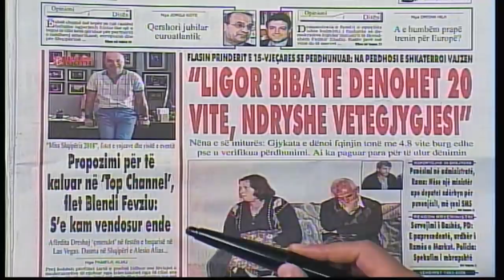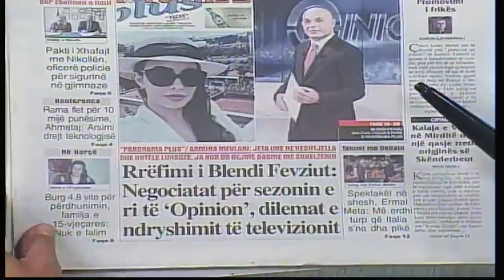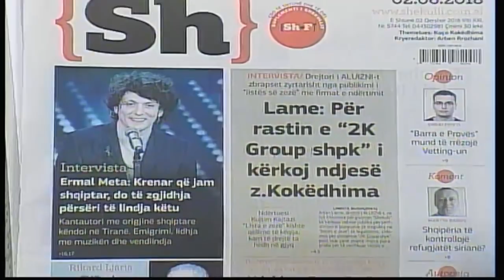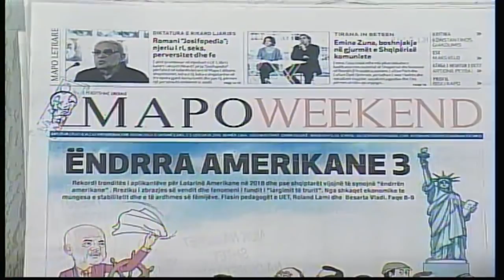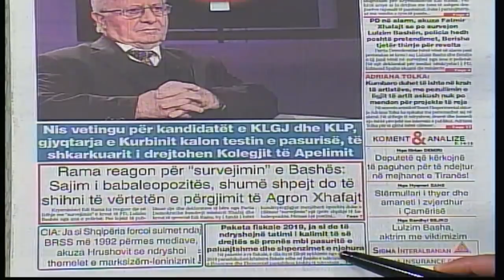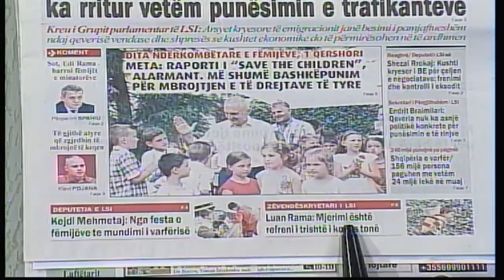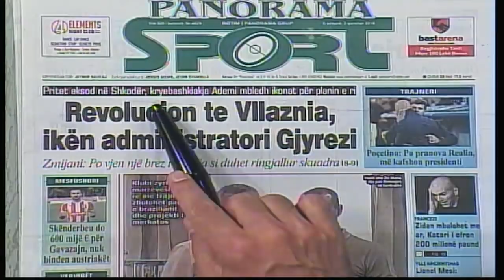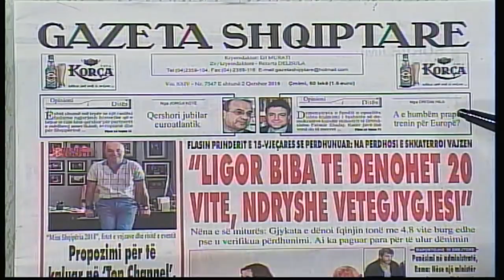2 qershor, 2018 "Shtypi i dites" në News24 - "Koha për t'u zgjuar" nga Edvin Parruca